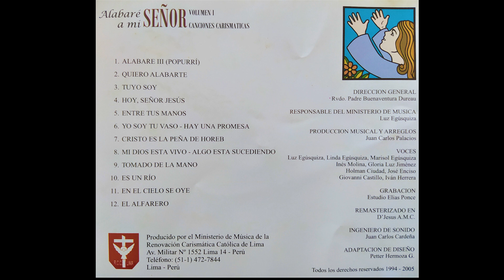2. QUIERO ALABARTE - RENOVACIÓN CARISMÁTICA CATÓLICA DEL PERÚ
Producido por el Ministerio de Música de la Renovación Carismática Católica de Lima, 1994, Lima - Perú.

Letra:

Quiero alabarte más y más aún (2).
Buscar tu voluntad,
tu gracia conocer,
quiero alabarte (Bis).

Las aves del cielo cantan para Ti,
las bestias del campo reflejan tu
poder.
Quiero yo cantar, quiero levantar
mis manos ha Ti (Bis).